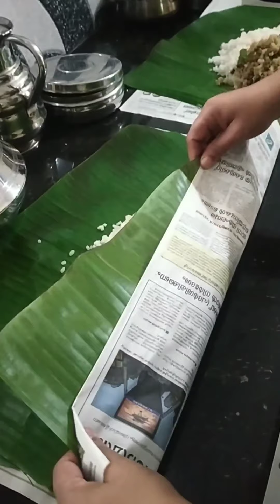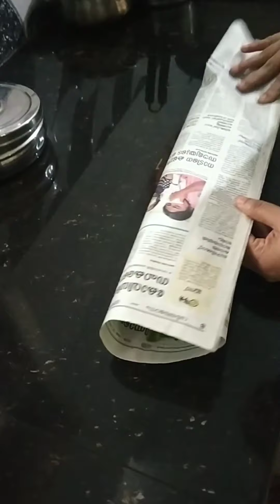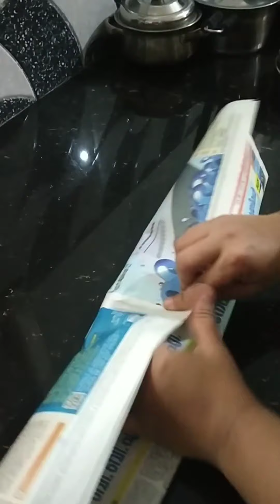Kerala Meals Wrapped in banana Leaves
Kerala Meals Wrapped in banana Leaves | Kerala India